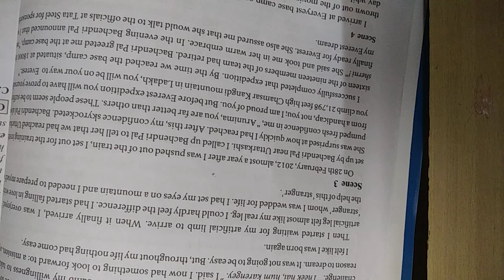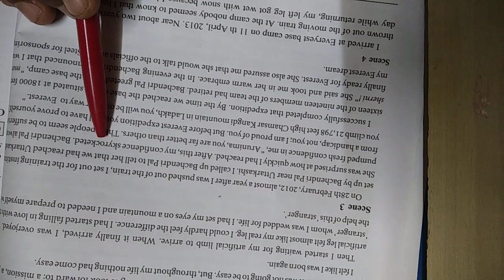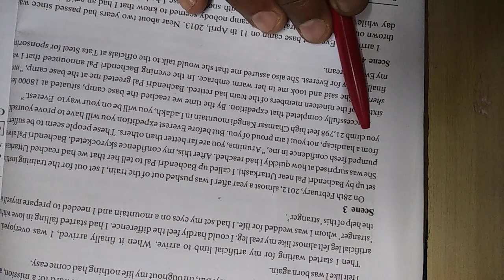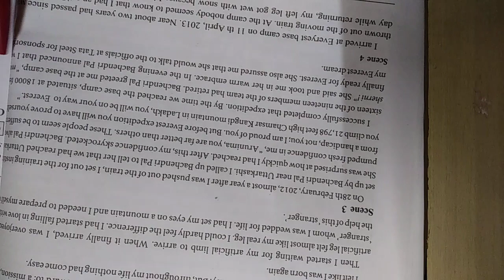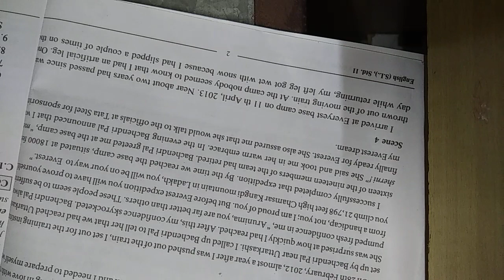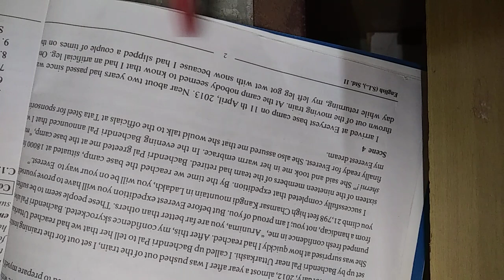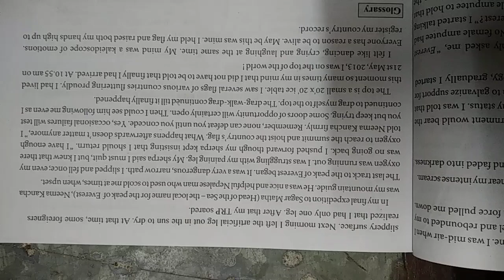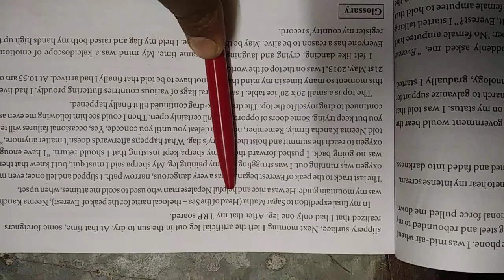CLASS 11 CHAP 1 ENGLISH